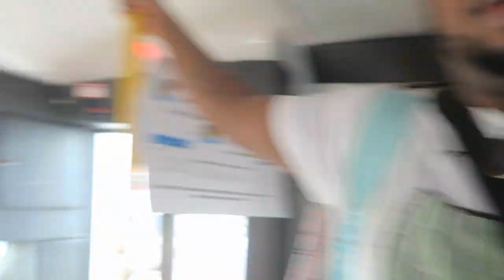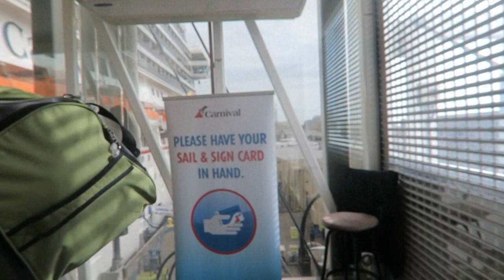WE MADE IT | CARNIVAL VALOR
In This Vlog We Finally Board The Carnival Valor. Now It's Time To Turn Up!

TheBrownsHouse is a cool, fun, real and relatable family based out of Dallas, Texas.  We love interacting with our subscribers and just having a good time. As we go through our ups and downs we also want you guys along with us.

Minache's snapchat - Minacheb
Eltonio's snapchat - Eltoniob

Vlog Camera Canon PowerShot G7X